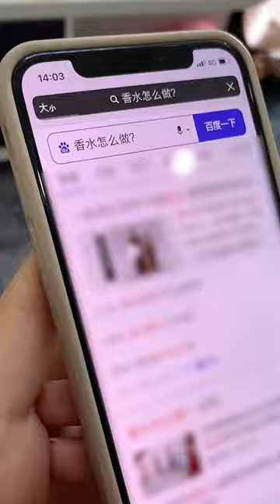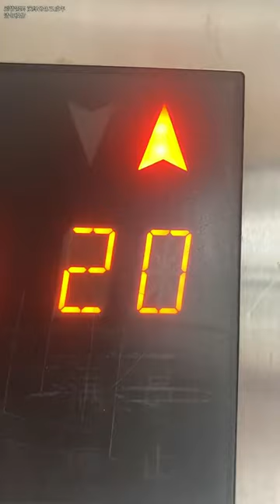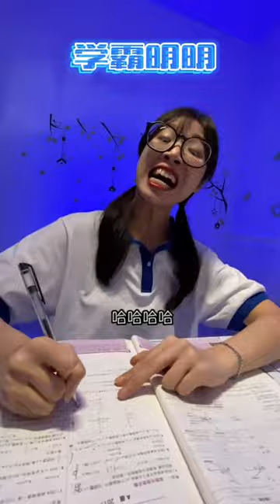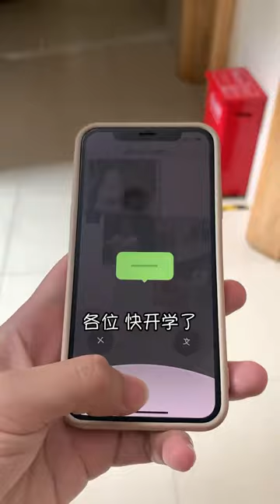化學老師來家訪，包租婆竟然使計讓芋頭通過考核！